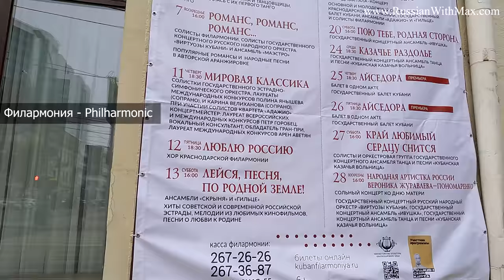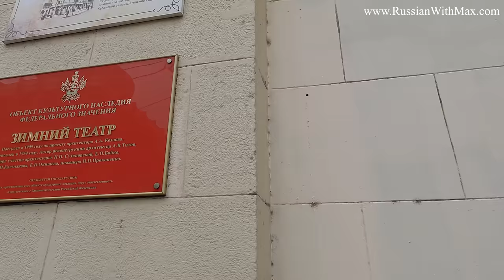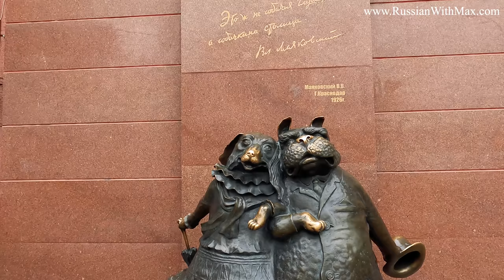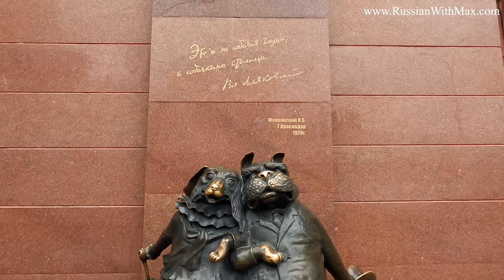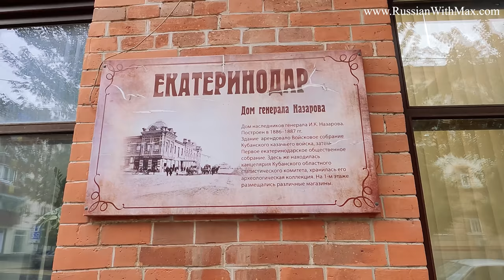Learn Russian By Walking in Krasnodar City Centre (Intermediate Russian)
This channel isn't supported by corporations (ads free), but learners!